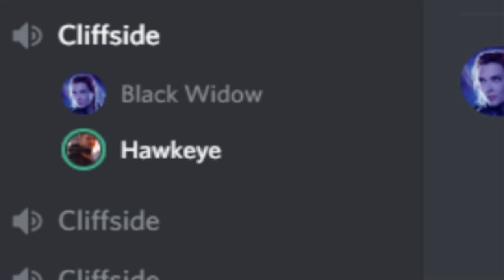Endgame Discord Meme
it was really late at night...